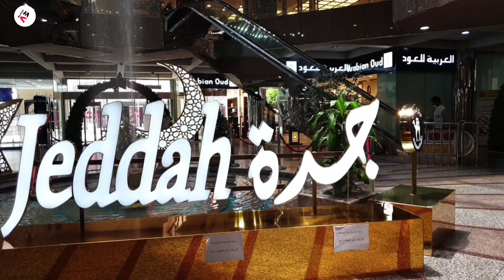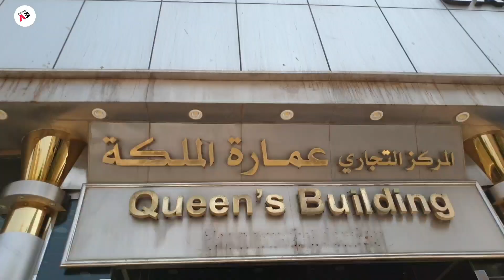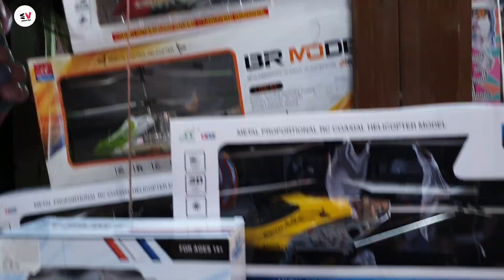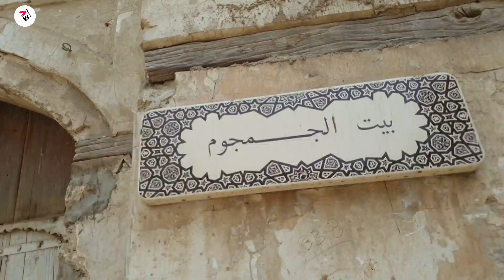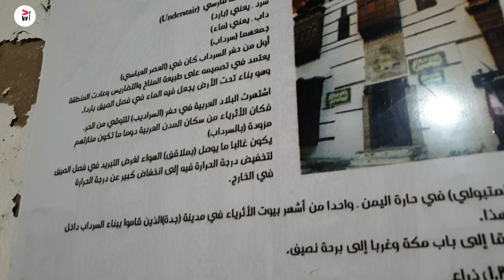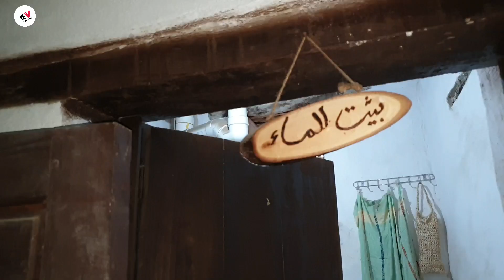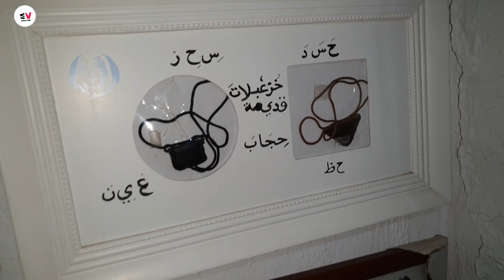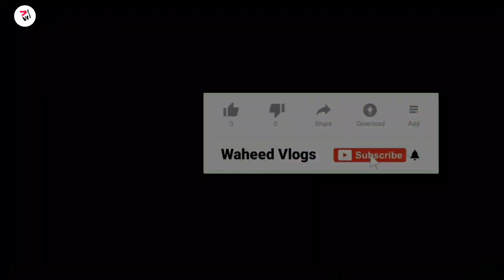The Historic City Of JEDDAH - AL-BALAD | WAHEED VLOGS | VLOG 3